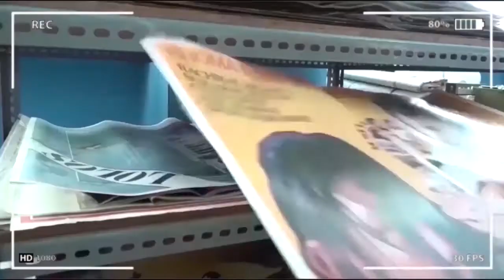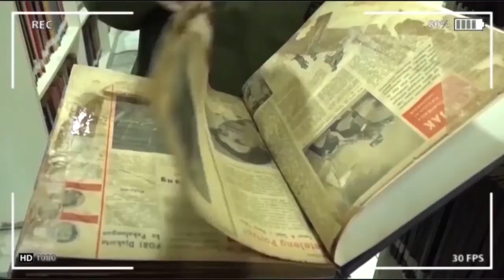ARTIS PEREMPUAN LEBIH MUDAH DITERIMA PEJABAT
Kronik Film @AkhlisSuryapati